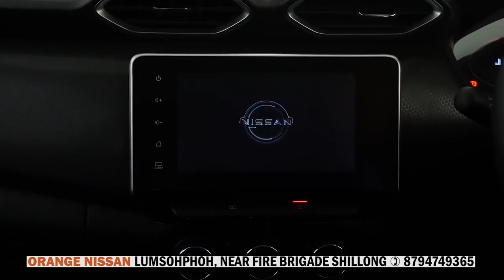LAHDUH KA WJD POLICE XI HA KA INTER OFFICE FOOTBALL TOURNAMENT 2021 KA MSGEF, JAINTIA HILLS UNIT